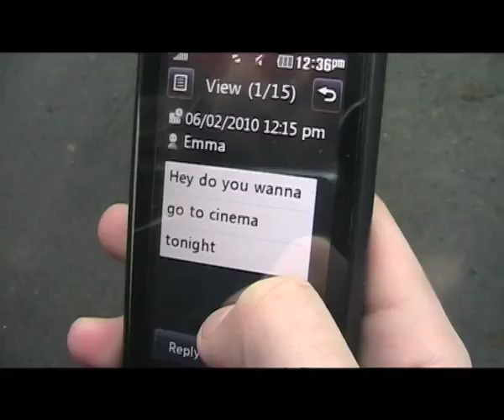Road Safety Advert